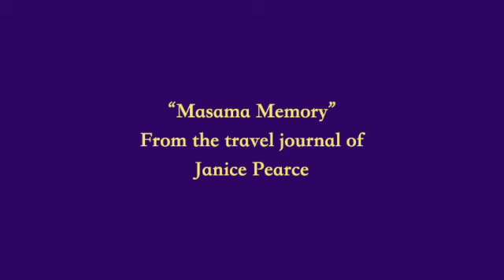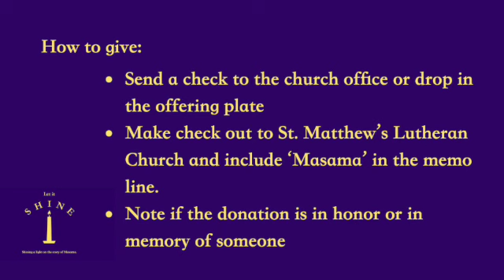JPearceMasama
As we continue to share stories about Masama Girls Secondary School, Janice Pearce offers memories of her experience from her travel journal.